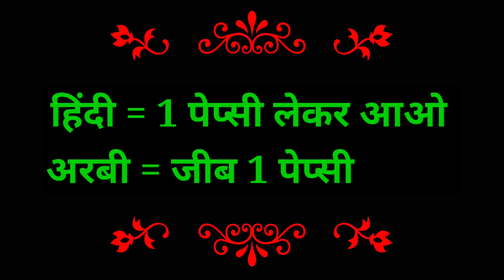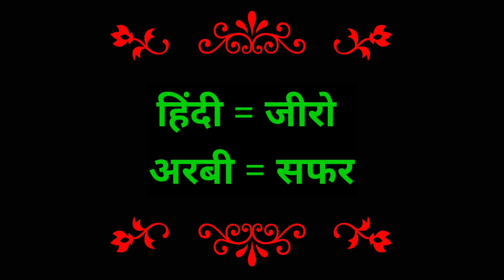arbi bolna sikhe 🗣 arabi bhasha ✅ arbi kaise sikhe 💯 अरबी भाषा कैसे सीखे ?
yunus class
arabi bhasha
arbi bhasha
arabic
arbi to hindi
arbi
arbi bhasha sikhe
arbi sikhe
arbi kaise sikhe
arabi sikhane
arabi sikhe
arabi bhasha hindi mein
arbi sikhe
arbi bhasha
arbi
arbi sikhen
arabi bhasha
arbi language
arbi bolna
arabi
arabi sikhen
arbi bolna sikhe hindi mein
arabi ke chhote chhote shabd
arbi ke chhote chhote shabd
chhote chhote arbi shabd
arbi ke shabd
arabi bhasha kaise sikhe
arabi ke shabd
arabi bhasha
chhote chhote arbi alfaz
arabi ka chhota chhota word hindi mein
arabi ke छोटे-छोटे shabd
arabi ke 57 shabd sikhen
arbi farsi ke shabd
arabi ka chhota word
arbi bhasha ke shabd
arabi ke yah shabd sikhna bahut jaruri hai
arabi word
arabi bolna sikhe
अरबी भाषा
अरबी वीडियो
अरबी
मुझे अरबी भाषा सीखनी है कैसे सीखें
अरबी भाषा के शब्द हिंदी में
अरबी भाषा में सवाल जवाब करना सीखें
कुवैत की अरबी भाषा कैसे सीखे
अरबी भाषा हिंदी में कैसे सीखे
arabic language
how to learn arabic language in kuwait
learn arabic
how to learn arabic language from hindi
how to learn arabic reading
learn arabic from hindi urdu
arabi bhasha
arbi bhasha
arbi bhasha sikhane ka sahi tarika
arbi sikhane ka tarika
arabi
arabic
arabi bole
arabic language sikhane ka tarika
arabic bhasha sikhane ka tarika
arabic language kaise sikhe
arbi sikhe
arabic language
how to learn arabic language
kuwait arabic language
learn kuwaiti arabic
how to speak arabic in kuwait
learn arabic
kuwait language
how to learn kuwait arabic language
kuwaiti arabic
अरबी भाषा
अरबी भाषा कैसे सीखे
अरबी वीडियो
अरबी
अरबी भाषा की वीडियो
अरबी भाषा कैसे लिखे
अरबी पढ़ना कैसे सीखे
अरबी भाष
अरबी सीखे
कुवैत के अरबी
सऊदी की अरबी वीडियो
अरबी भाषा कैसे बोले
कुवैत के अरबी वीडियो
अरबी बोलना सीखे
छोटे-छोटे अरबी शब्द
20 दिनों में अरबी सीखो
arbi bhasha
arabi bhasha
arabi bhasha
arbi bhasha Hindi mein
arbi sikhen
arbi sikhe
arbi sikhana hai
arbi language
arbi
arabic
yunus class

🇮🇳❤  from India ❤ 🇮🇳
🌹Yunus Class 🌹